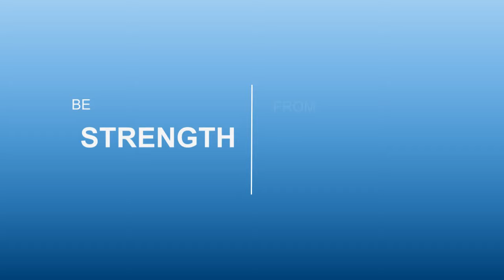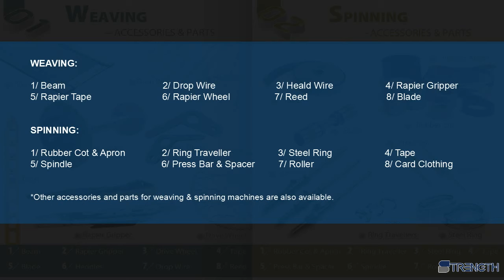Spinning Bobbin Tube From Hangzhou Strength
Textile Spinning Bobbin Tube From Hangzhou Strength

Different kinds of yarn bobbin tube can be provided by Strength.

Warp & Weft Yarn Tube, Roving Bobbin,Wool Spinning Tube.